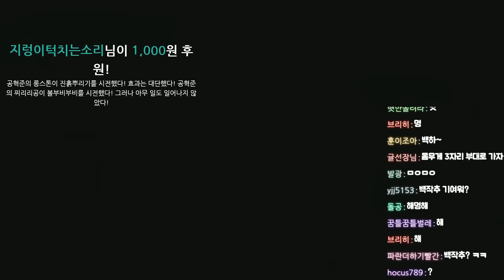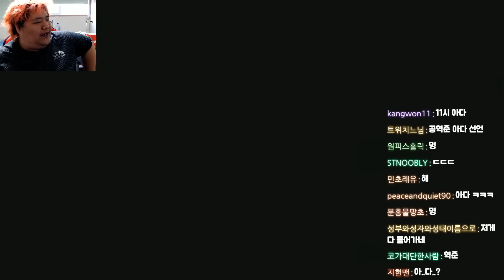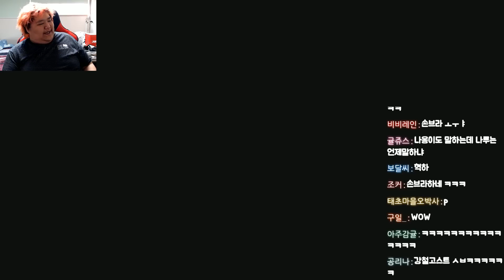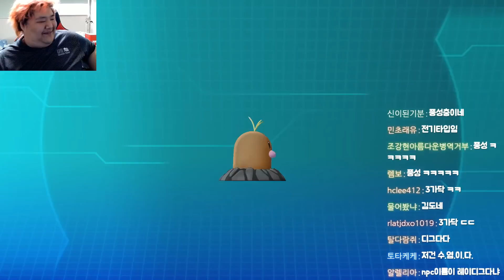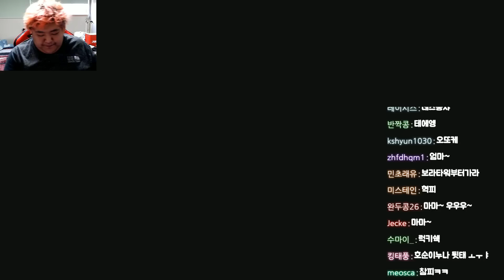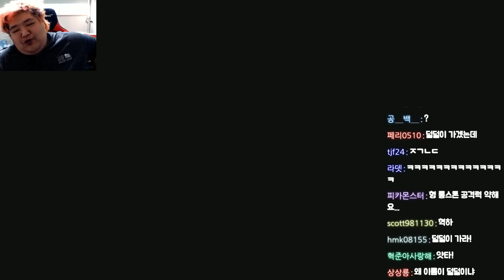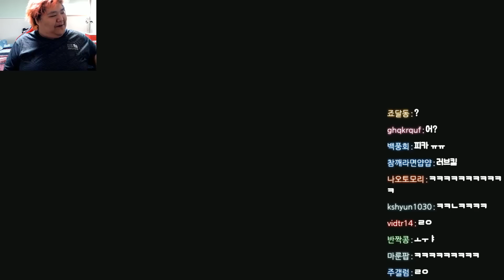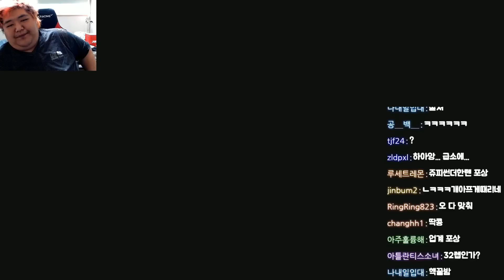힘이 넘치는 백작추와! 레츠고 피카츄 #2